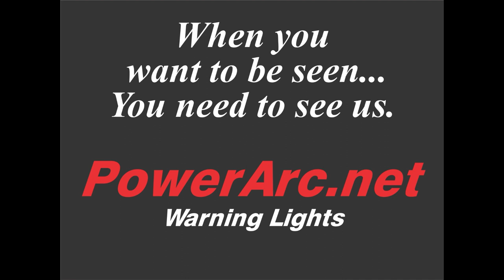Ch35 F.D.N.Y. Annual Parade, 1914